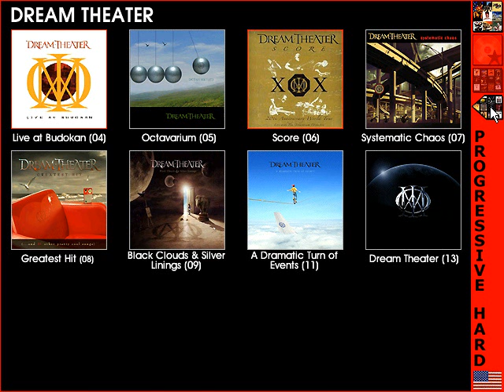Dream Theater (Animated Discography)